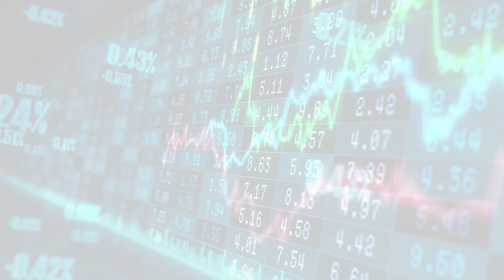MarketWatchLists: ConstructionMaterials Update for Friday, February 24, 2023, 16:05 EST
About:
MarketWatchLists is a service provided by Praefidi.